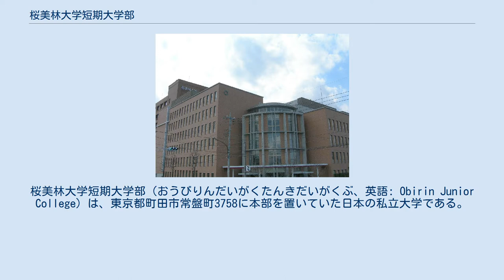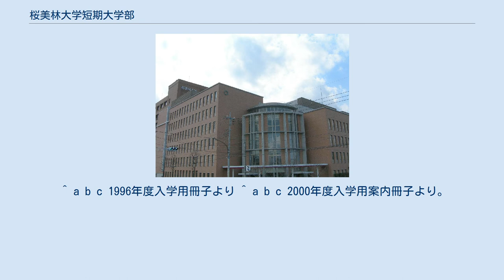桜美林大学短期大学部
日本の私立短期大学_(廃止)
東京都の大学_(廃止)
日本のプロテスタント系短期大学_(廃止)
桜美林大学短期大学部（おうびりんだいがくたんきだいがくぶ、英語: Obirin Junior College）は、東京都町田市常盤町3758に本部を置いていた日本の私立大学である。
1950年に設置され、2007年に廃止された。
大学の略称は桜美林短大。
学生募集は2004年度まで、2007年4月27日廃止。
 学科 専攻科 別科 取得資格について 大学関係者 著名な出身者 カナダ アメリカ ニュージーランド 中国 ^ a b c d 平成23年度『全国短期大学高等専門学校一覧』263頁「桜美林大学短期大学部」の項より。
 ^ a b 出典：『全国学校総覧』 ^ 昭和30年度版1376頁より。
 ^ 2000年度版68頁より。
 ^ 『教員養成課程認定大学短期大学一覧』（1955年）54頁には同書発行当時、高等学校教諭二級免許状の同教科も設置されていた旨の記事がある。
 ^ a b c 1996年度入学用冊子より ^ a b c 2000年度入学用案内冊子より。
 ^ a b 1999年度学生募集最終。
2002年10月28日廃止。
 ^ 「ペンテコステ」とも呼ばれていた。
 ^ 5月1日時点での学生数。